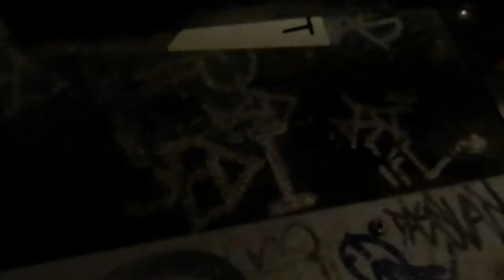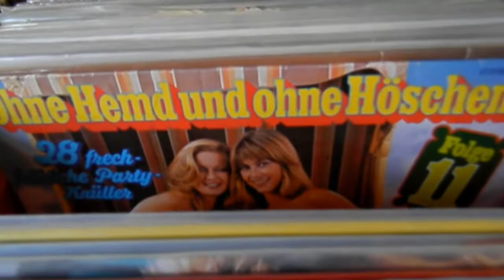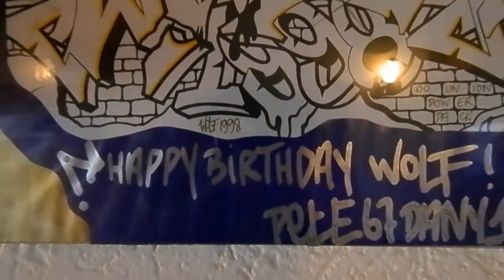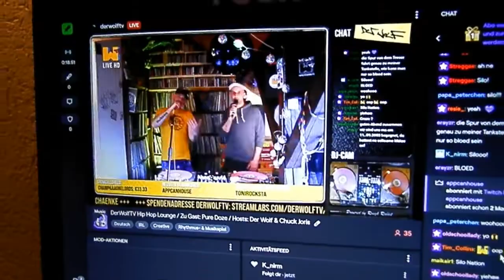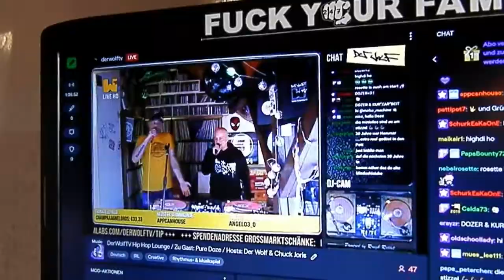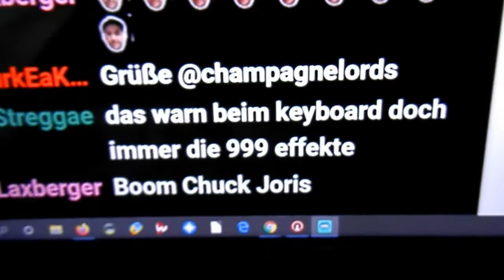DSD AUFFE LIVE STREAMTOUR AM DRANNE SEIN - TEIL EINS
Dieses Mal is' der DSD auffe Tour bei 'nem Twitch Livestream und begleitet den eingeladenen Gast bei seiner Anwesenheit.Auf Grund eines etwas längeren Abends besteht diese AUFFE LIVE STREAMTOUR aus 3 Teilen.Fortsetzung folgt.. ...